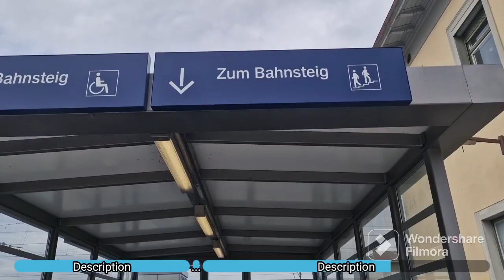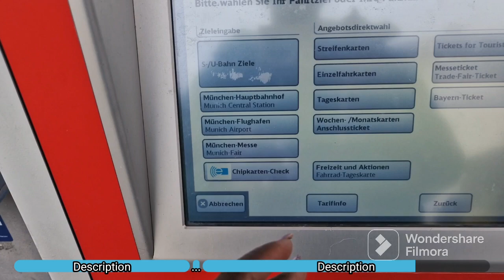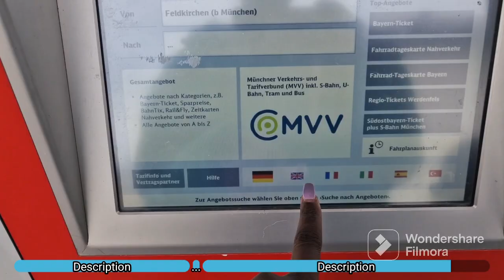trying out a new church